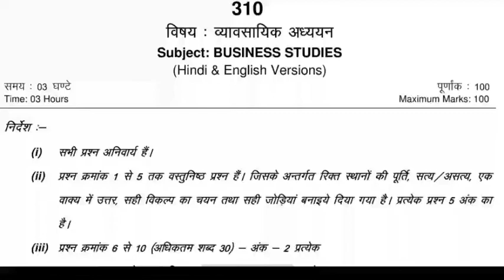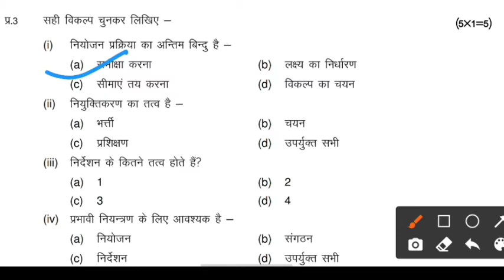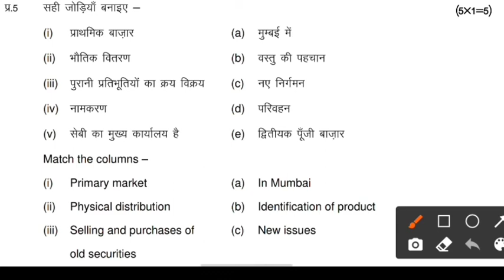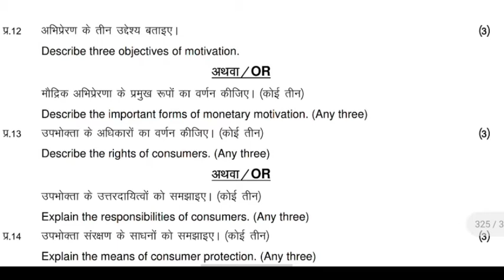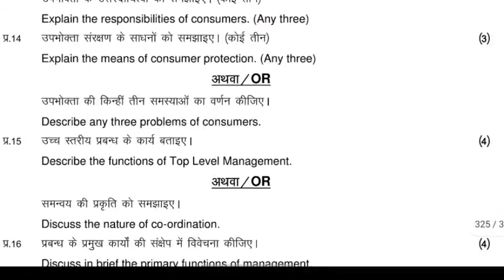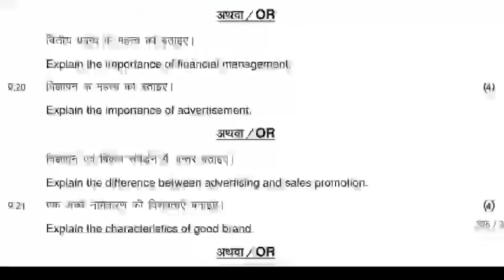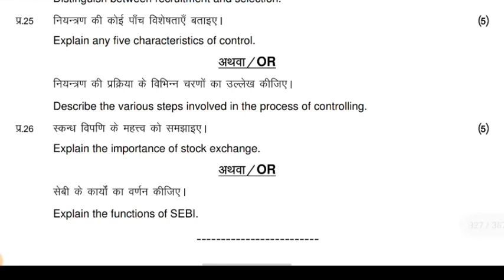Class 12 Business Studies Paper Ruk Jana Nhin | रुक जाना नहीं कक्षा12 व्यावसायिक अध्ययन पेपर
Ruk Jana Nahi" Exam 11 June 2022 class 12th business studies paper Mp Board ___________________________

 class 12th business studies full solution paper 2022
कक्षा 12वीं व्यावसायिक अध्ययन रुक जाना नहीं परीक्षा पेपर 2022 एमपी बोर्ड

 हेलो दोस्तो स्वागत है आपका अपने यूट्यूब चैनल पर दोस्तों आज मैं लाया हूं आप सभी दोस्तों के लिए, कक्षा 12वीं व्यावसायिक अध्ययन "रुक जाना नहीं" परीक्षा पेपर 2022 जैसा कि दोस्तों आप सभी को पता होगा कि ,
आपकी मध्य प्रदेश बोर्ड परीक्षा 11 जून 2022 को पेपर व्यावसायिक अध्ययन "रुक जाना नहीं" का होने वाला है। यहीं पेपर आपकी परीक्षा में आने वाला है। 100% असली कक्षा 12वी व्यावसायिक अध्ययन रुक जाना नहीं परीक्षा पेपर एमपी बोर्ड 👇👇 ।।

इस वीडियो को देखने के बाद आप सभी 80/80 अंक ले आओगे आपकी व्यावसायिक अध्ययन रुक जाना नहीं परीक्षा में।। [असली असली पेपर कक्षा 12वीं व्यावसायिक अध्ययन रुक जाना नहीं वार्षिक पेपर 2022]

class 12th (business studies) ruk Jana Nahi paper 2022 Mp Board Exam,
 12th class business studies paper 2022 mp board,
Mp Board Exam class 12th business studies ruk Jana Nahi 2022,
varshik pariksha paper kashya 12 business studies ruk Jana Nahi 2022
mp board examination,
viral paper class 12th business studies ruk Jana Nahi paper 2022,
100% Real paper class 12th business studies Ruk Jana Nahi,
 2022 real paper class 12th business ruk Jana nahi paper mp board,
11 june 2022 Real paper class 12th,
वार्षिक परीक्षा पेपर कक्षा 12वीं व्यावसायिक अध्ययन रुक जाना नहीं परीक्षा 2022 एमपी बोर्ड,

11 जून 2022 का असली पेपर कक्षा 12वीं बिजनेस स्ट्डीज रुक जाना नहीं परीक्षा एमपी बोर्ड ॥ 💯💯💯💯💯💯💯💯💯💯💯💯💯💯💯